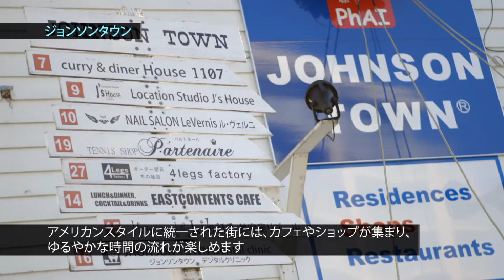埼玉県観光PR映像 西武線〈ジョンソンタウン編〉